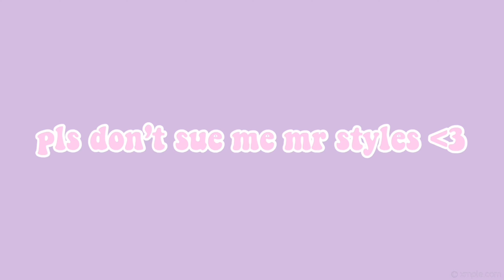pov: you spend a chaotic day with me (i did not handle it well lol)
join me on my day of learning the importance of time management, getting my nails done, and having a photoshoot!